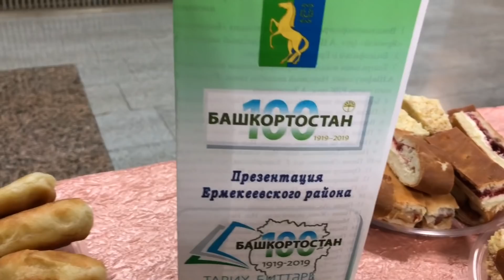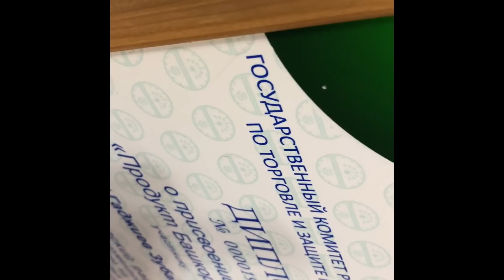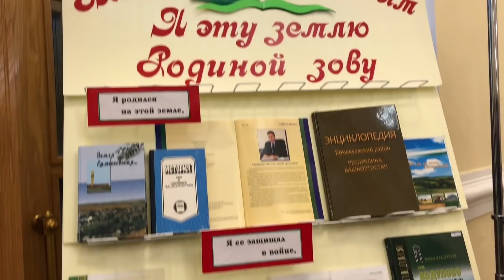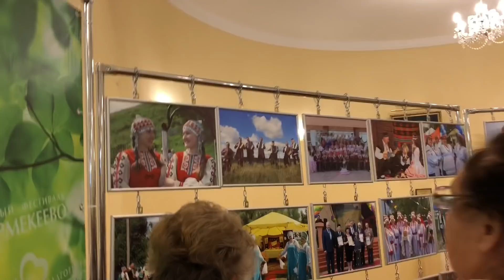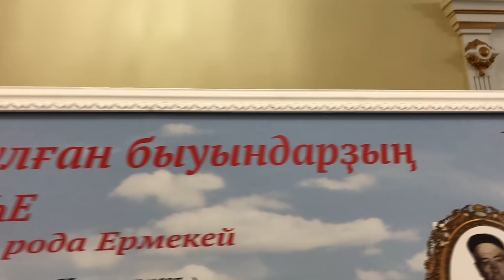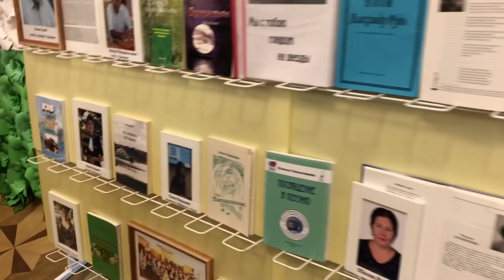Марафон-фестиваль Ермекеевского района 1